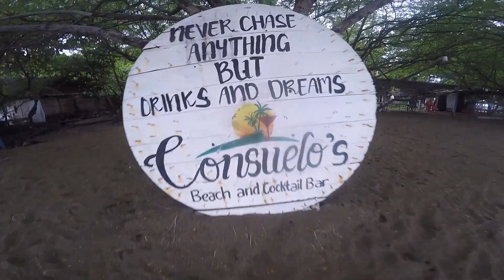Camping at the Beach || Consuelo's Beach and Cocktail Bar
KasikasPH went to Camping at Consuelo's Beach and Cocktail Bar